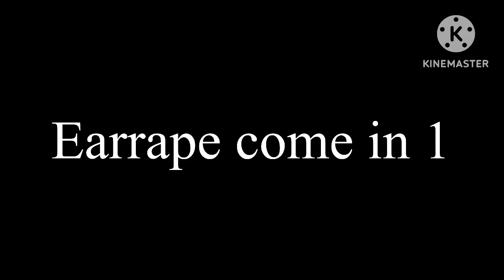Bill Jensen metal scream by clip